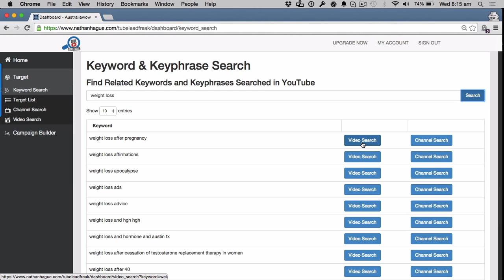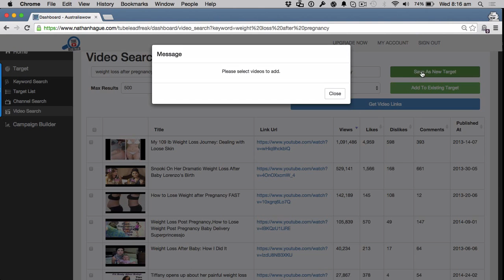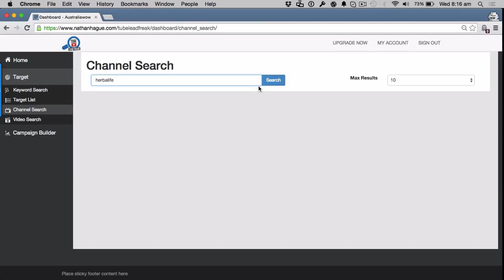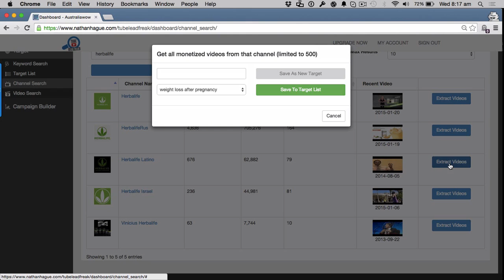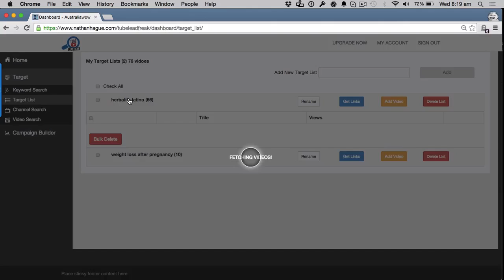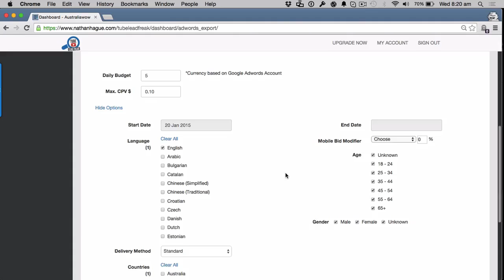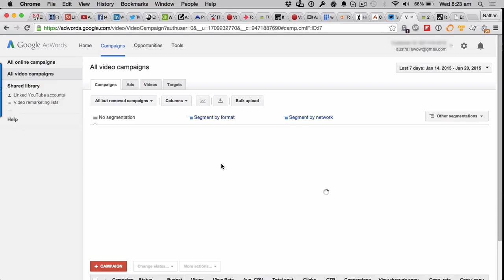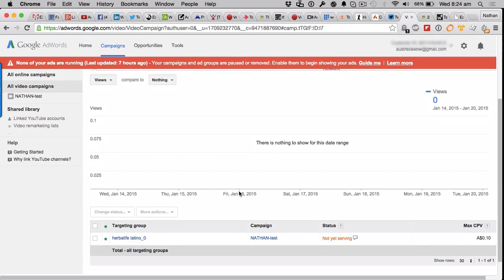How To Find Monetized Videos For Ad Campaigns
Here is a sneak preview inside this new YouTube Marketing Software that is to be released soon.  This software finds monetized videos for your niche on Youtube, for your AdWords video campaign,so you can target those high niche videos and dominate your competitors.

There are other systems out there that will find videos in your niche, but they are a lot more complicated and time consuming. This software is so simple to use.

Type the search keyword phrase or specific keyword, specify how many monetized video URL's you would like returned and then click find That's It!!

There are a lot more features that are to be added before this is to be released so... keep your eyes out for this awesome system coming soon.

find monetized videos for ads
how do i find monetized youtube video
how to find monetised videos on youtube
youtube marketing tools
youtube marketing software
adwords for video
video adwords
youtube training
video marketing
video for adwords
YouTube Advertise
YouTube for marketers
Google AdWords for video
youtube marketing